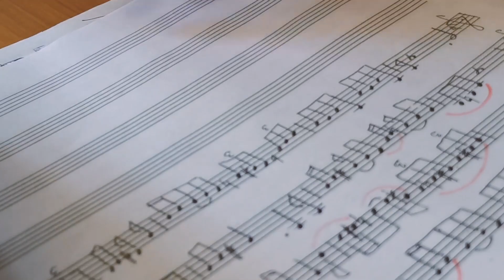NEW!!! Тетрадь Виртуоза - АНСАМБЛИ квартеты и квинтеты (нотный сборник)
Авторы сборника:
Ангелина Кузнецова
Владимир Устьянцев
Нотный сборник для ансамбля саксофонов
@atelier_goncharov_com Ателье Гончарова
@russkoe_uzorochie Ангелина Кузнецова
@vladimir_ustyantsev Владимир Устьянцев
@saxustyantsev Владимир Устьянцев
@angelina_russkoe_uzorochie Ангелина Кузнецова
@saxvirtuoso Группа тетрадь Виртуоза
@atelier_goncharov Ателье Гончарова